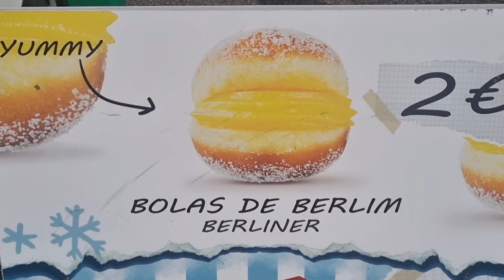Belem Water Tower //